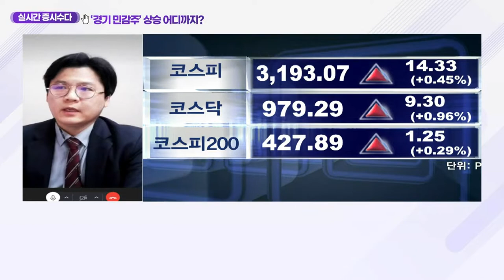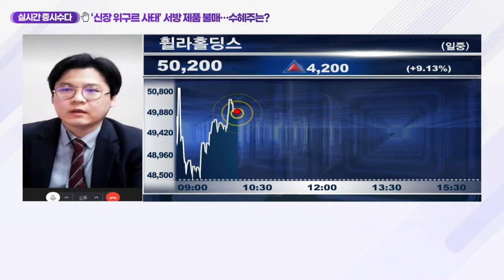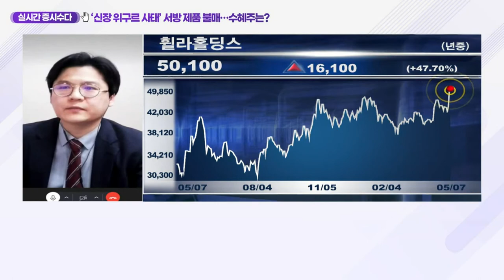‘신장 위구르 사태’ 서방 제품 불매… 수혜주는?_클럽하우스 (20210507)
아디다스·나이키, 매출 급감… ‘신장 위구르 사태’ 직격탄
- 4월 아디다스 온라인 매출, 전년 比 78% 급감
- 나이키 4월 온라인 매출도 59% 감소
- 차이나리닝·안타스포츠 등 中 자국 기업들 ‘반사이익’
- 中 기업 ‘차이나리닝’ 매출은 800% 이상 급증
- ‘안타스포츠’ 1분기 매출 전년 比 40% 이상 증가
- ‘휠라’ 소매판매 매출도 약 80% 성장
- 국내 상장사 중 ‘휠라홀딩스’ 최대 수혜 전망
- 휠라홀딩스, 中 안타스포츠와 합자회사 설립
- 美 자회사 ‘아큐시네트’ 실적 개선으로 지분가치 상승
- 아큐시네트, 1분기 실적 ‘슈퍼 어닝 서프라이즈’ 달성
- 소비 회복 기대감… 전 사업부문 이익 개선
- 국내 라이센스 전담 사업부 구성… 포트폴리오 다각화